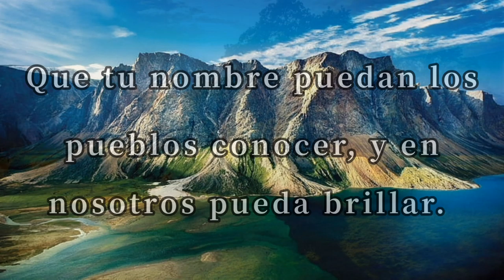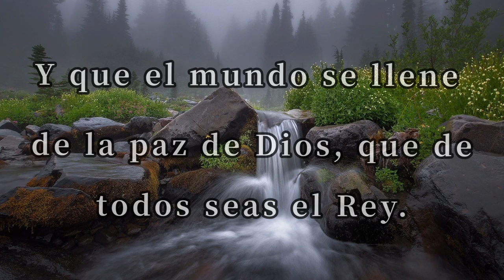Himno-Canto para las naciones, (pista) iglesia Bautista de Playón chico